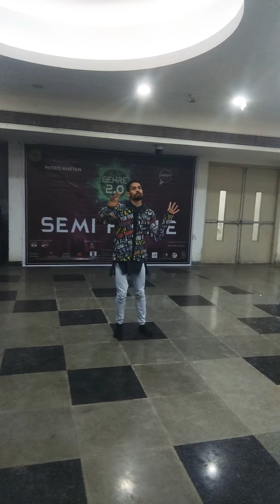Ryan Martyr | Judge Dance Showcase | Genre 2.0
Rep your style judge Ryan Martyr dance showcase at Genre 2.0